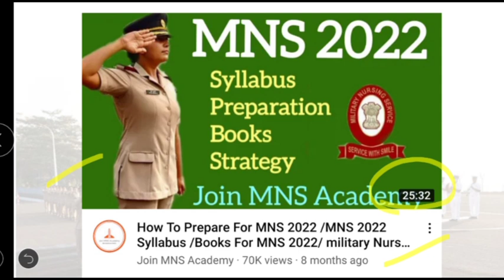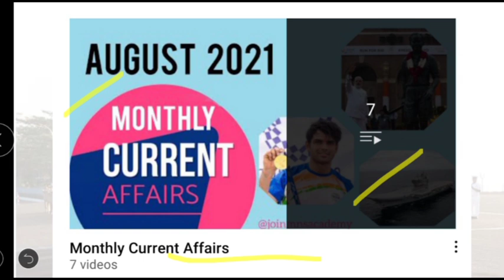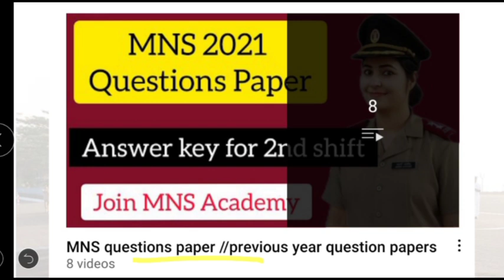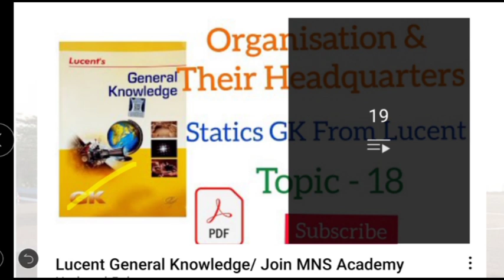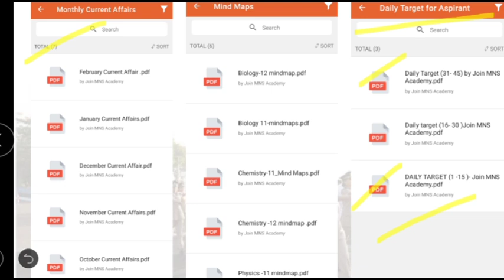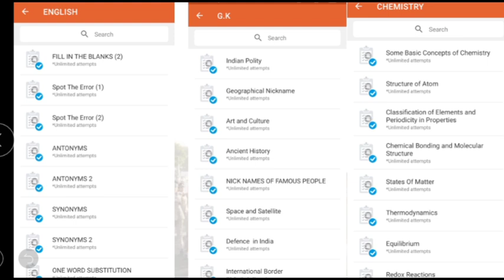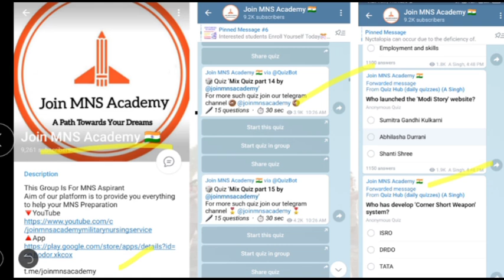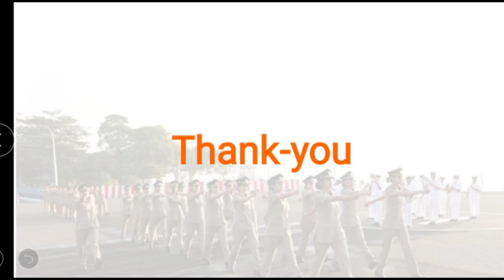Ready for MNS 2022 !? How to prepare for Military Nursing /Services Join MNS Academy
Dear Aspirant check out the links given below

🟢Syllabus

🔵Demo Test